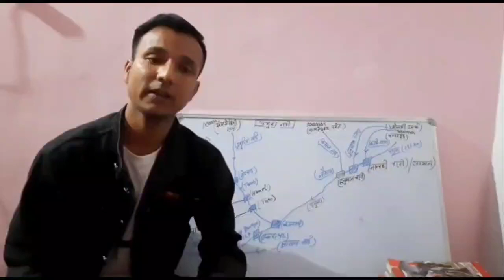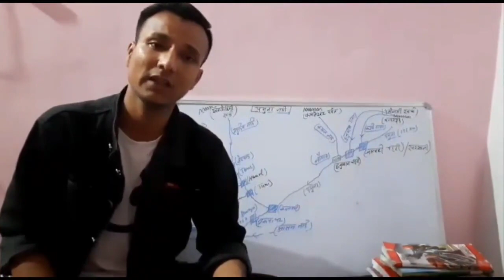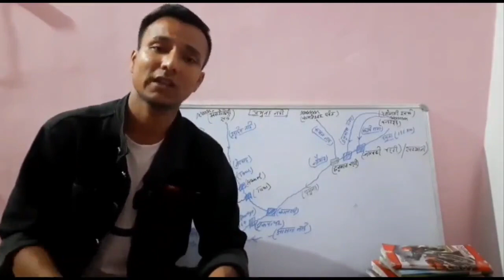vdo/vpdo exam ko lekar ek mehnati chatr ke vichar